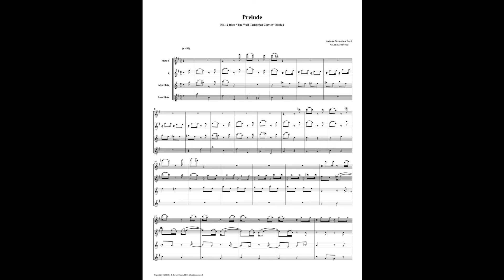J.S. Bach - Well-Tempered Clavier: Part 2 - Prelude 12 (Flute Quartet)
This is an arrangement by Richard Byrnes for 2 Flutes, Alto Flute, and Bass Flute.
This arrangement may be purchased at sheetmusicplus.com & sheetmusic direct.com
In addition to many works by J.S. Bach, we offer works by Brahms, Debussy, Fauré, Glinka, Gottschalk, Granados, Griffes, Lotti, Mozart, Ravel, Richard Strauss, and Turina.